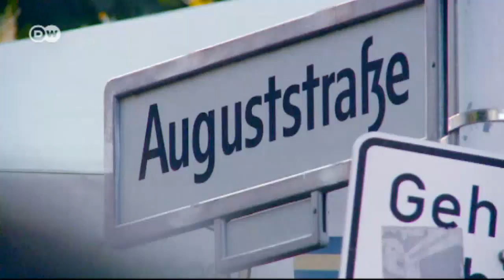Caminos de cambio (02): Gerd Harry Lybke, galerista | Euromaxx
Gerd Harry Lybke, procedente de Alemania oriental, logró fama internacional tras la caída del muro. En los años 80 dirigió la primera galería privada de Leipzig. Hoy es uno de los pocos alemanes que integra el mercado del arte internacional. Es uno de los responsables del éxito de la Nueva Escuela de Leipzig, una corriente de la que forman parte artistas tan famosos como Neo Rauch.